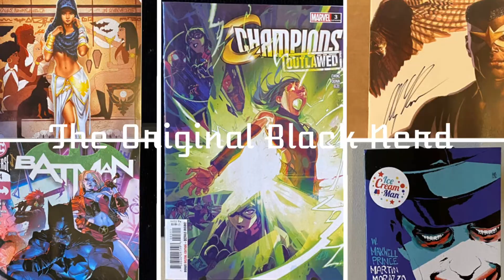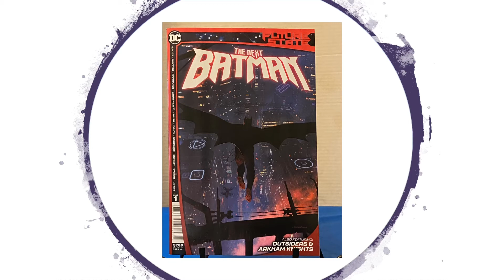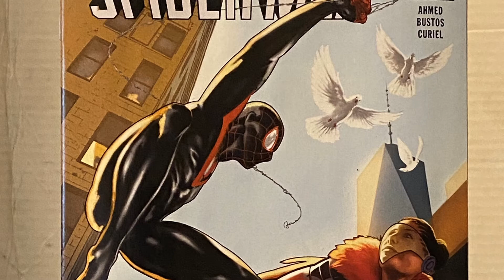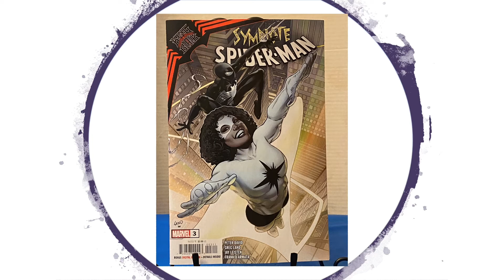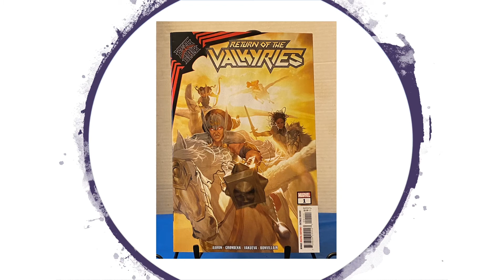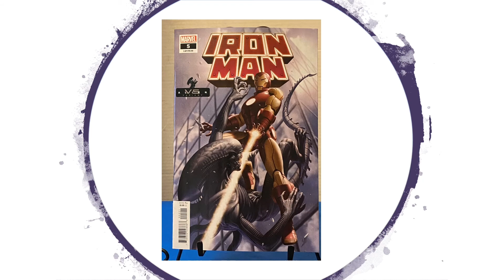The OBN Show Comic book day pickups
Comic book day pickups Jan 6 2021